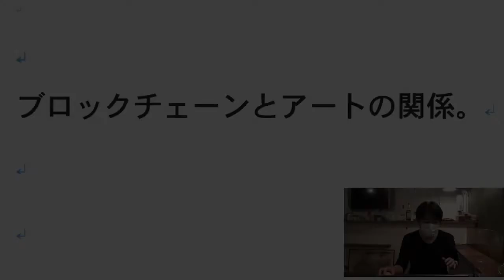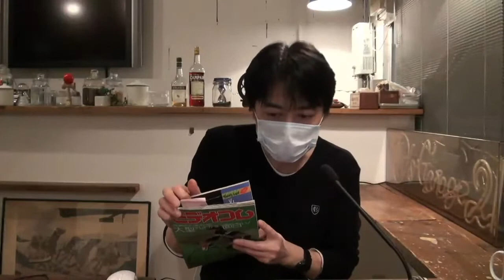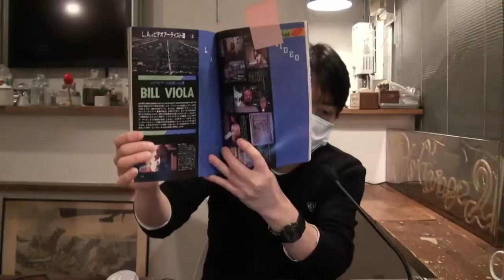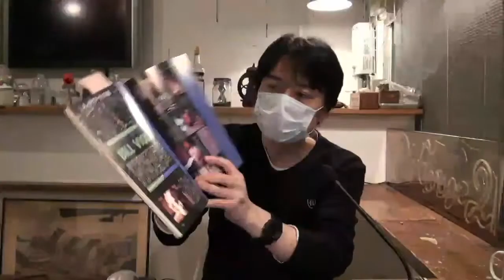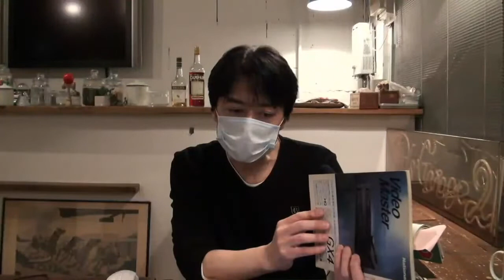【切り抜き】ブロックチェーンとアート[NFT考察]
・そもそもNFTって? 　デジタルアートの世界はどう変わるか?